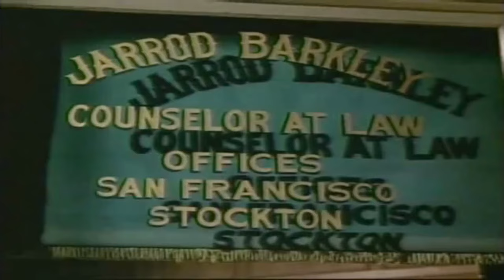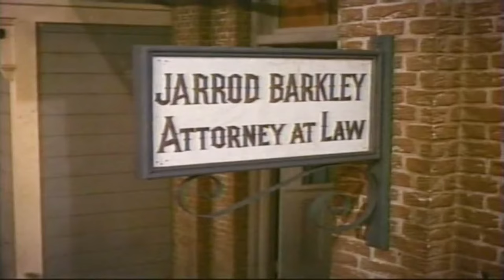The Big Valley -1965 Season 4 NEW ✅ Ep 19 + 20 ✅ Jubal Tanner's Adventure - Western Movie